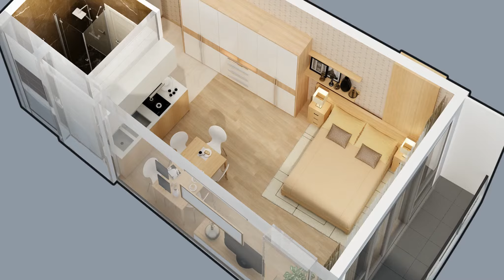ბინები ბათუმში,საქართველო 35 კვ/მ - street Lech and Maria Kaczynski | უძრავი ქონება ბათუმში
ID 1374